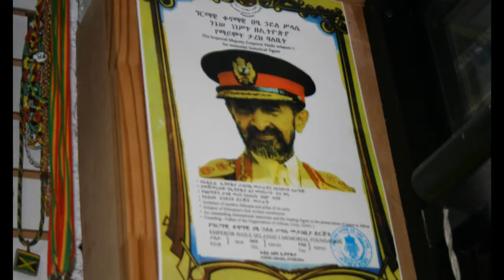Symphony Music STORE